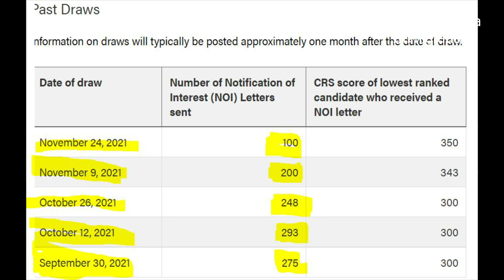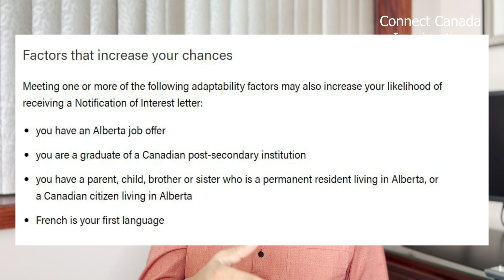PNP | Move to Canada without Job Offer | Alberta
Immigrate to Canada in 2022, AINP program are open for applicants with minimum 300 CRS score in express entry profile. These are lowest CRS requirement by any province under PNP program through express entry. Since FSW draw is not happening, PNP is the only hopes for candidates who are waiting for ITA to come, I have explained in details why to move to Alberta, what are the benefits you get, What are living cost, housing prices as well as employment opportunities in Alberta. Calgary and Edmonton are two top cities from Canada are situated in Alberta.
This program explains about AINP - AOS (Alberta Opportunity Stream) as well as explains about AINP - Express entry in details. also discussed what are the criteria for Post graduate work permit holder as well as what is the criteria for Skilled workers with LMIA exempt and without LMIA exemptions.
Canada PR options are looking promising in 2022.

About Us.

We at Connect Canada Immigration services Inc. based in Calgary, Alberta, Canada will always help you to process with your Immigration goal.

I am a Regulated Canadian Immigration Consultant, Legally allowed to deliver Immigration related services to Individuals and Companies across the globe. I try my best to give as much information as possible and answer questions.

In case if you contact our office, our staff, including Mr. Santosh Suryawanshi will do all genuine efforts to reply back to you however due to high volume of calls, messages and emails we received, it may not be possible for us to handle all these enquiries in timely manner, due to limited resources, we priority to those who we think are urgent and important in nature however our efforts will be genuine to all
 of the enquiries. if we can not reach out to you due to limited resources, we do apologize in advanced. The information from this channel and videos must NOT be taken as personal advice given to the viewers. The Presenters, Content Creators, RCIC Santosh Suryawanshi, employees of Connect Canada Immigration Services Inc. cannot be held responsible or legally liable in any way for your actions post-viewing this video, written material, website or any other resource generated by Santosh Suryawanshi, employees or promoters of Connect Canada Immigration Services Inc.

Connect Canada Immigration Services Inc.